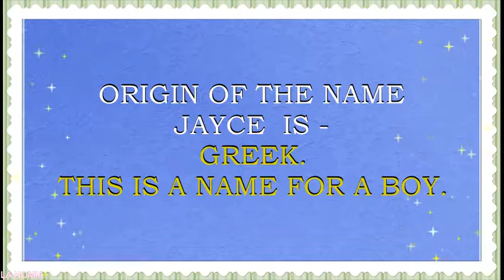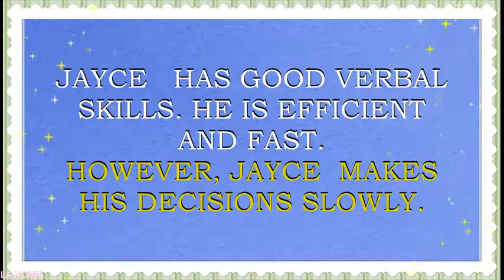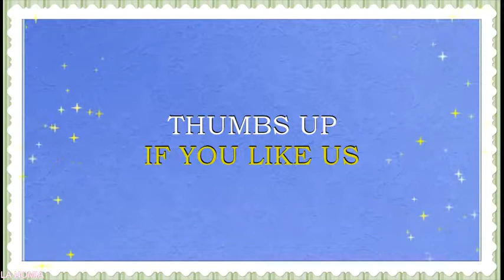MEANING OF THE NAME JAYCE, FUN FACTS, HOROSCOPE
Meaning of the name Jayce. What is the meaning of the baby name Jayce?
Jayce is a name for a boy.  It originates from the Greek word, which means„ to heal“.Name Jayce is popular in English speaking countries of the world, however, it is a traditional name of English speaking  countries. This is a coming back name in  United Kingdom, Portugal, Canada, Australia, New Zealand. Name Jayce is a N#138  name in USA.  This name, however, is quite rare in United Kingdom, where it is a N#605 name right now.
Famous bearers of this name are:
Jayce Bartok, American actor
(Erik) Jayce Landberg, Swedish musician
Jason Charles "Jayce" Lewis, Welsh musician
Jayce Hawryluk, Canadian ice hockey player
Jayce Amumu, YouTube star
What are lucky days for Jayce? Jayce name horoscope.  What are lucky colors for Jayce? What are lucky professions for Jayce? How special is Jayce? Jayce name horoscope. You will find answers to these questions in this movie. We collected the fun facts about the name Jayce in this movie.